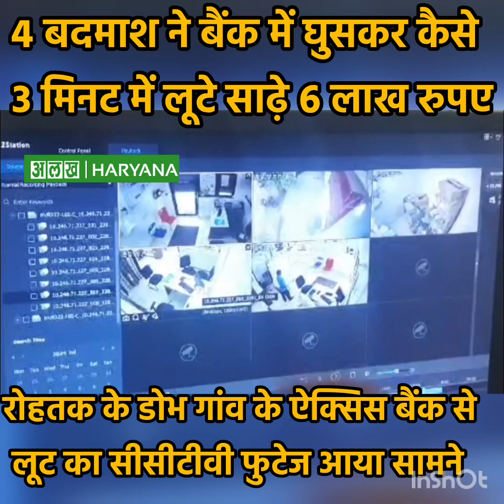सिर्फ 3 मिनट में 6 लाख की लूट कैसे हुई बैंक से , सीसी टीवी फुटेज आया सामने